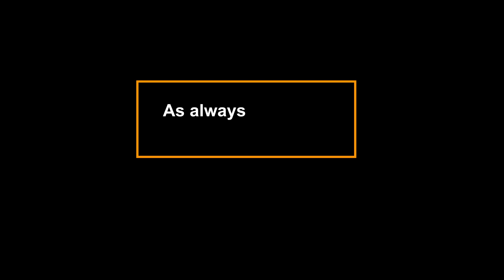Rescued brown Pup. Love the stray dogs dont hate them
Outside the door , I saw a nice brown Pup which I later named him ,"Storm
"-  violent fierce  strong energy within him like thunder, lightning, or snow.